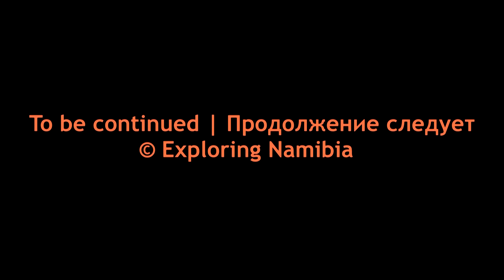COMPARISON ZEIKOS 3-PC HD FILTER KIT SONY HDR-CX360 | СРАВНЕНИЕ ФИЛЬТРОВ ЗЕЙКОС СОНИ HDR-CX360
COMPARISON ZEIKOS 3-PC HD FILTER KIT (UV+POLARIZER+CPL) FOR SONY HDR-CX360
Shooting with three filters and comparing results | Сравнение результатов съемки с фильтрами Зейкос для видео камеры Сони HDR-CX360